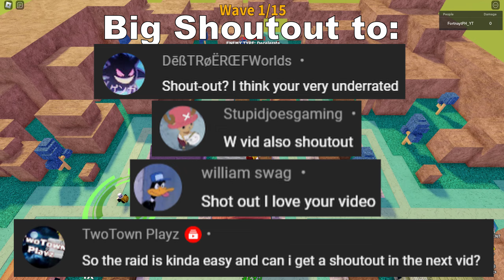5 Units Beating BIZZARE RAID (Raid 7) SOLO in Full Auto Skip | All Star Tower Defense World 2 ROBLOX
New World 2 Raid Map: Bizzare Raid  (Raid 7)
Reward: Heart tank unit
Roblox All Star Tower Defense Update: September 10, 2022 World 2

SOLO 5 Units Beating the new BIZZARE RAID (Raid 7) in Full Auto Skip.

I hope this strategy can help you in your astd journey. Maybe you can do it better.
You may watch and follow the whole video.

This is SHARING and FREE for all. Positivity.